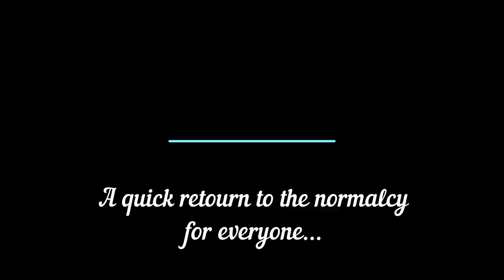HANS ZIMMER ZOOSTERS BREAKOUT (COVER) Klassik Modern String Orchestra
HANS ZIMMER ZOOSTERS BREAKOUT (KLASSIK MODERN STRING ORCHESTRA COVER)

In hard, pandemic times, our orchestra decided to record this video to support adults and children who are obligated to stay at their homes. We wanted to share this little energy pill of joy with a hope for better tomorrow. Hans Zimmer Zoosters Breakout arranged by R.Samostrokov.